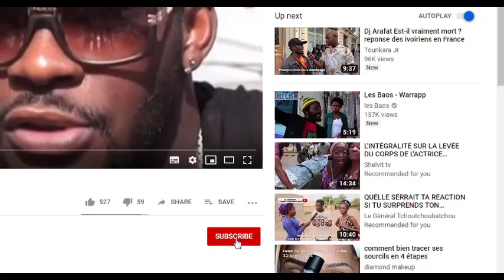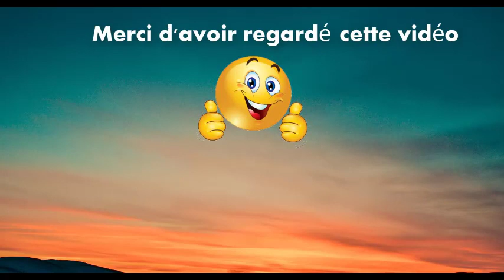Affaire Tina Glamour : olo kaptcha fait des révélations choquantes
Tina Glamour
Olo kaptcha
Alino voyage